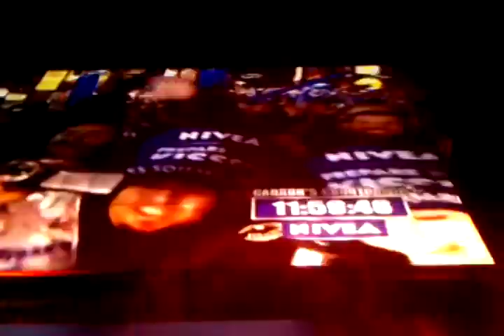New Years Eve Los Angeles Universal Studios City Walk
Partying hard at Universal Studios and Hollywood Blvd. in Los Angeles for New Years Eve.

Here are links to everything we use in our productions.

CAMERA EQUIPMENT
Samsung Note 9 – eBay
Note 9 Case w/ flip stand $9
Magnet Charger Cables & Connectors $18
Wireless Portable Phone Charger w/ Car kit 15w $32

DJI Osmo Pocket - eBay
Osmo Pocket accessories details coming soon. (I have a lot to add here.)
Rode Wireless Mic kit $239
Shotgun Mic -
Samsung Memory 128gb EVO select MicroSD $20

XiaoMi Mi Sphere 360
WYZE Pan Cam
WYZE Security Cam V2

TOOLS

Mobile Work Station
$105 w/ Side Windows : The poles are a middle thickness in comparison. These are not 2inch wide like the industrial poles. I would not recommend this unit for a permanent installation but rather temporary use.
$18 Weight Sand Bags

Pex Crimper $60 : This is the $200 model that has a rotating head for hard to reach places. This is sold out within a few days every time they list new inventory so IF you find it available you better order it.

Dremel Wheels (66) for $22
Tech Screw driver Set $14

CEILING ITEMS
5.25 BOSS Speaker
$24/pair (best deal, better product w/ LED)

ROOF ITEMS
Rubber Roofing $75 /gal. – This brand is thicker than then the first gallon I bought and used on camera.

Clear Coat Protectant $38 – This product worked great! It dried to a smooth finish in under 30 minutes and is very durable.
I can feel the protective barrier fend off my tools as I slide them around over it.

TECH HARDWARE
Cell Signal Booster $200 – I mounted my antennae about 18 feet up while at a location that sits close to the average elevation of the land between the signal tower and it works as expected. I maintain a near constant connection with triple the results of what I have without it. It is worth the investment. I can watch videos with minimum buffering in a rural setting.

MOFI4500 sim router $315

Spot Light $22

Solar Spot Light w/ extended cable panel $40

Mini Split Pioneer Heat Pump 9k BTU 110V $890
Erickson Extender Rack $112
RV Square Bumper Mount $15

ToGuard Trail Cam 14mp $44
Rechargeable Lithium Ion AA Batteries
Electric Water Tank Heater Unit $120ish

LED LIGHTING
Spot Light $22
(4) 12v LED BA15 Bulbs $16